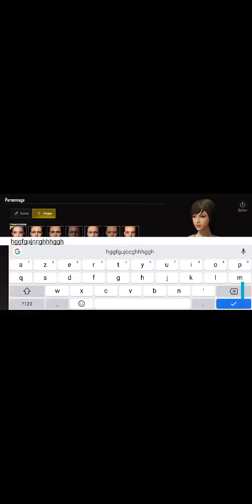Ulefone Armor 7 / Armor 7E PUBG mobile test / demo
Check following links for a complete review + questions & answers